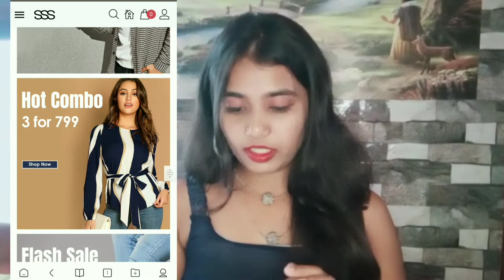Street style store haul | Honest review | SSS sale offer | In Kannada |* Non sponsored *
Hey everyone
The price is affordable .These are unique and very beautiful and I will mention the website link below, you can easily check it and mainly this is not sponsored video.

Rekha😊

The information provided in this channel or the video is for general purpose only and should not be considered as a personal advise. And viewers are requested to employ their own discretion while using this information.

Musician: @iksonmusic